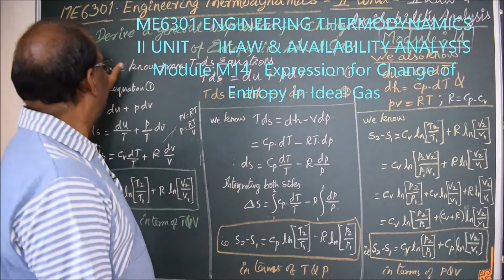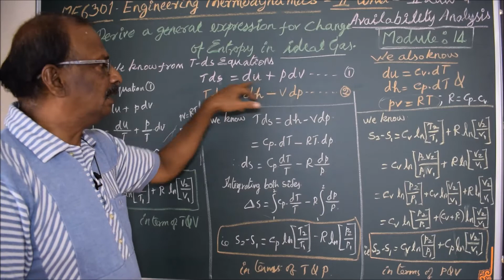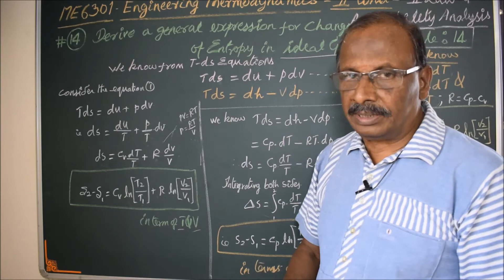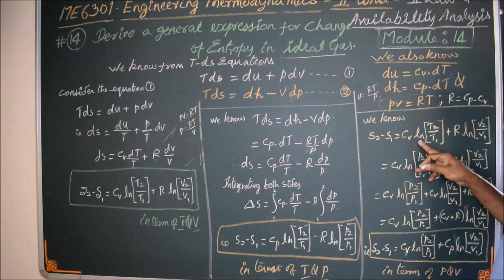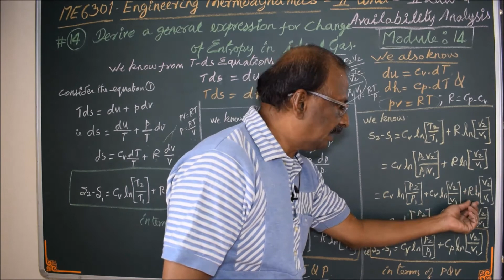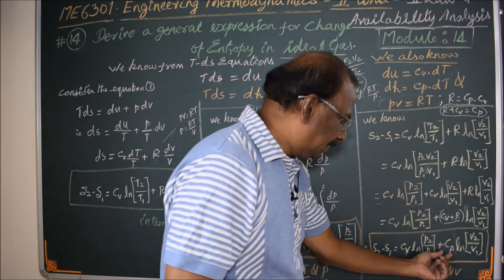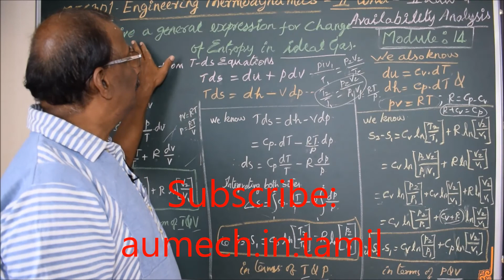Change of entropy in ideal gas - M14 - Thermodynamics in Tamil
I hereby explain the concept of entropy change in ideal gas in Tamil.